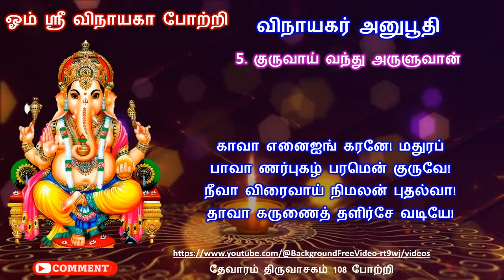விநாயகர் அனுபூதி / 05 / குருவாய் வந்து அருளுவான் / காவா எனைஐங் கரனே! மதுரப்